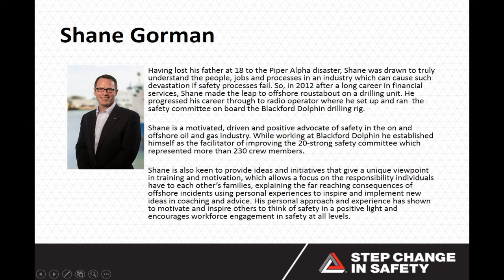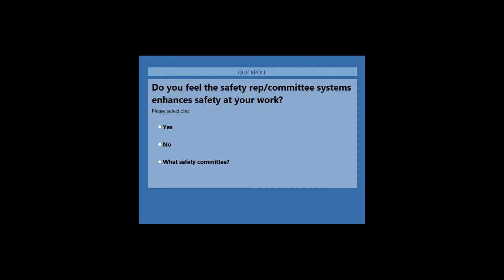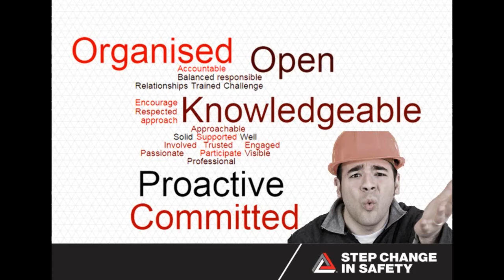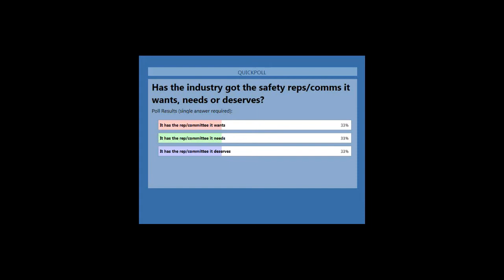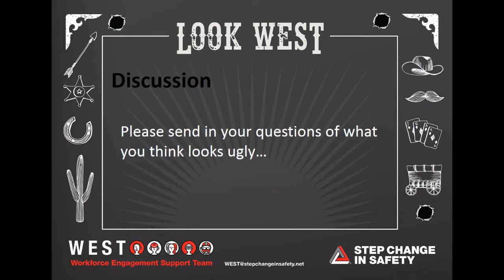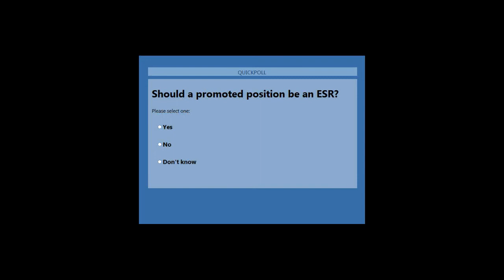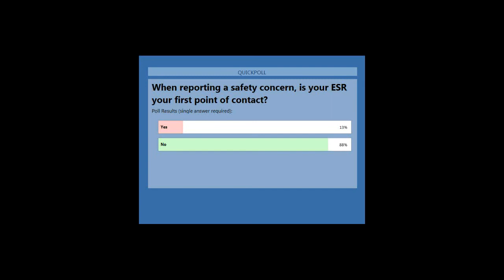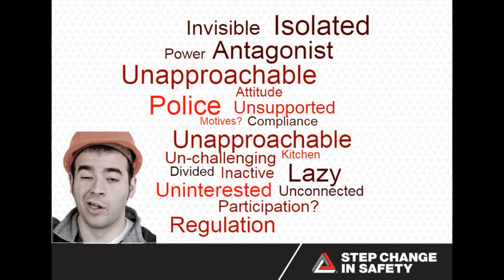Good Bad Ugly Webinar 21st May 2017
The next WEST webinar will be held at 2pm on Sunday 21st May 2017 lasting approximately 45-60 minutes. This webinar will see panelists come together to talk about safety committee's, safety reps and all things in between.

THE GOOD - good practice

THE BAD - improvement areas

THE UGLY - the truth! All three parts of the tripartite need to come together to make it work...

Shane Gorman, Workforce Engagement Coordinator, will host the panel of Bob Egan, Vicki Lamont and Jake Molloy to discuss all of the above.